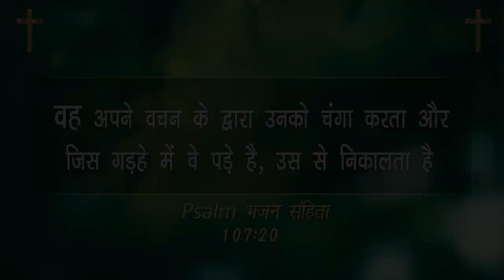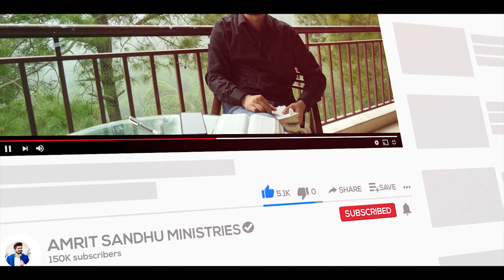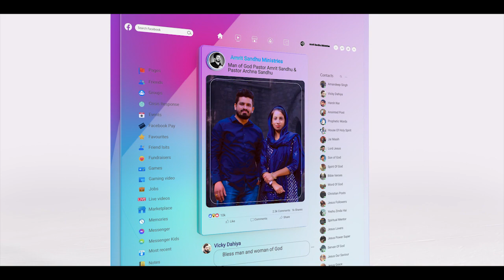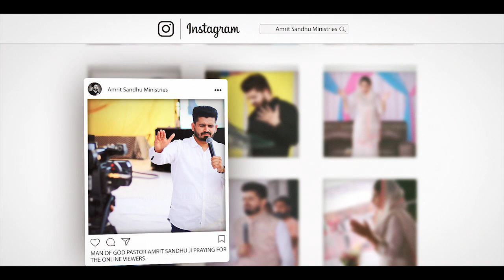PROPHECY FULFILLED | गठिये की बीमारी से बोहत परेशान थे, PROPHETIC DECLATAION के बाद तुरन्त चंगे हुए